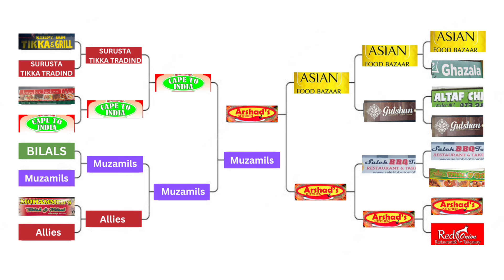Tikka Tournament | Arshads vs Asian Food Bazaar | with Nicholas Manuel aka godly Giemba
I was honoured to have Nicholas join me in the Semi Final of the tikka tournament. Arshads vs Asian Food Bazaar. Check out his content here on YouTube and TikTok @GodlyGiemba @SterkBek @gobinge